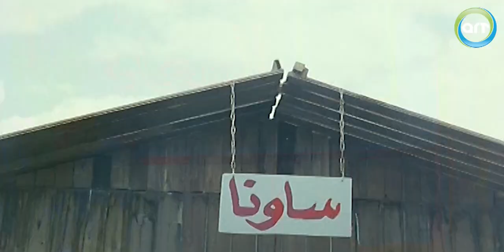ذات مومنت لما تيجي تكلم بنت لأول مرهبتقولي يا جميييل 🤣🤣🤣| حماده هلال | حسن حسني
عيال حبيبة فيلم كوميدي مصري من إنتاج عام 2005، من إخراج مجدي الهواري وتاليف أحمد عبد الله وبطولة حمادة هلال وغادة عادل.

مرحبًا بكم فيشبكة  قناة إي آر تي - أفلام ، وهي قناة تابعة لشبكة راديو وتلفزيون العرب. تُعد شبكة قناة إي آر تي - أفلام واحدة من أهم الوجهات لمحبي السينما والأفلام. نقدم مجموعة متنوعة من الأفلام السينمائية الكلاسيكية والمتنوعة
وهي المكان المثالي لعشاق السينما والأفلام. نقدم تشكيلة متنوعة من الأفلام الدرامية، والكوميدية، والرومانسية، والإثارة. هدفنا هو تلبية احتياجات جمهورنا المتنوع وتقديم أعلى مستويات الترفيه
حيث نقدم خدمة التلفزيون المدفوع والخدمات التفاعلية والرقمية في جميع أنحاء الشرق الأوسط وشمال إفريقيا وأوروبا

احلى مقاطع فيلم عيال حبيبه| حماده هلال | حسن حسني